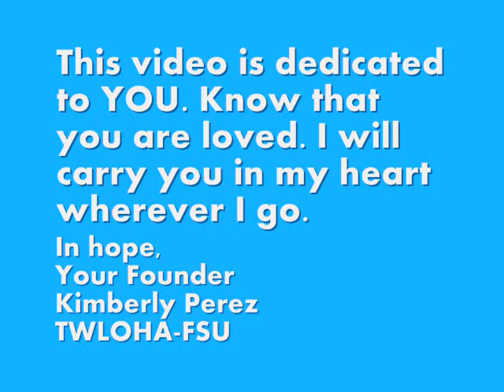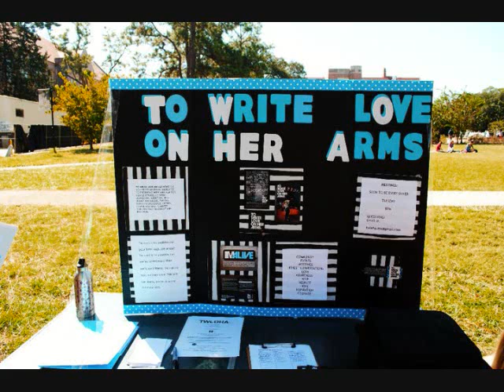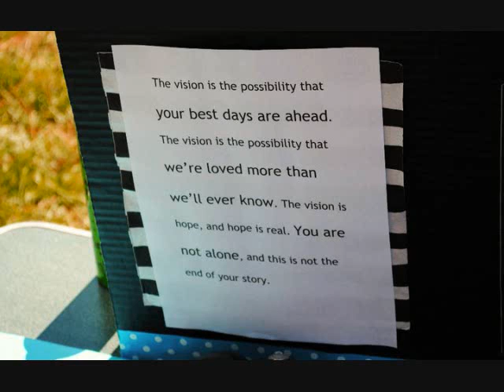Fall 2010 Video by Kimaya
A compilation of pictures from our very first semester ever, made by our founder and first president, Kimaya.